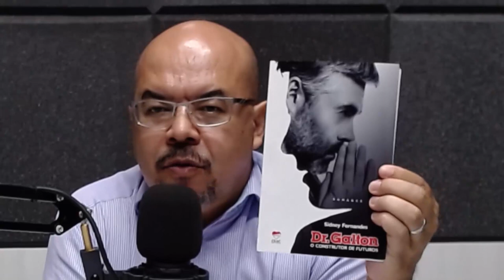Lançamento do livro "Dr. Galton - O construtor de futuros" de Sidney Fernandes.